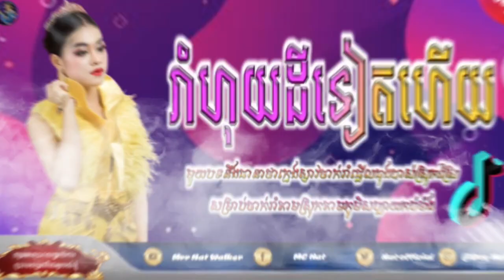🥀🎬បទល្បីក្នុងTikTok,[ឱ! ក្លឹនអើយៗក្លឹន]🎭រីមិច ស្គរដៃ រាំដើរ 2021🔥[ឱ ក្លឹនផ្កាម្អម Remix]by Dj Pr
☞សូមស្វាគមន៍មកាន់ឆានែលខ្ញុំបាទ【𝙈𝙧𝙧 𝙉𝙖𝙩 𝙒𝙖𝙡𝙠𝙚𝙧 】ស្តាប់ចម្រៀងកន្រ្តាក់អារម្មណ៍ រាំលេងសប្បាយ... ► ជម្រាបសួរប្រិយមិត្តជាទីស្រឡាញ់រាប់អាន សូមជួយចុចប៉ូតុង sᴜʙsᴄʀɪʙᴇ រួចដាក់សញ្ញាកណ្ដឹងផង និងទទួលបានបទចម្រៀងមុនគេថ្មីៗពីប៉ុស្ត៍ខ្ញុំបាទជារៀងរាល់ថ្ងៃ សូមអរគុណសម្រាប់ការគាំទ្រ...! ♚.ចំណាំ✵សូមជួយចុច sᴜʙsᴄʀɪʙᴇ នឹង ʟɪᴋᴇ ផងបើពេញចិត្ត ហើយ ᴄᴏᴍᴍᴇɴᴛs ខាងក្រោមដោយការស្រលាញ់...! ➤ ទទួលដាក់ពាណិជ្ជកម្មផ្សេងៗ... ☏ ទាក់ទងតាមទូរស័ព្ទ_ ⚠ ហាមយកវីដេអូខ្ញុំទៅផុសបន្តបើគ្មានកាអនុញ្ញាតពីខ្ញុំ⚠
๏⫷░▒▓█►─═ 【⦅ 𝐌𝐫𝐫 𝐍𝐚𝐭 𝐖𝐚𝐥𝐤𝐞𝐫 ⦆】═─►█▓▒░⫸๏
☑️Link My Facebook

☑️Link

☑️Link

༺▬▬๏⫷【🅢🅞🅝🅖.🅡🅔🅜🅘🅧.❷🅞❷❶】⫸๏▬▬༻

ខ្ញុំបាទ[ Mrr Nat Walker ]សូមទោសសំរាប់បទចំម្រៀងណាមួយដែលខ្ញុំយកមកផុសប្រសិនបើម្ចាស់បទមិនពេញចិត្តសូមខមិនខាងក្រោមវីឌីអូខ្ញុំបាទខ្ញុំនិងលុបវីឌីអូនិងចោលភ្លាមតែបើស្រលាញ់ពេញចិត្តសូមចុច Like &Sh ផងឬចុចជាវ ឫSubscribe បើមិនពេញចិត្តត្រង់ណាអាចឆាតមកខ្ញុំបាទបាន។